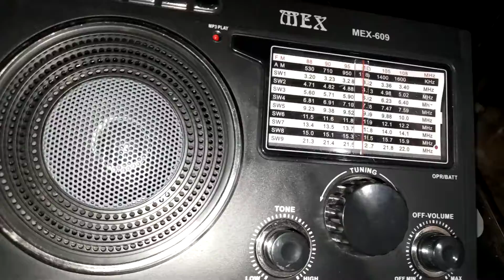Voz do Irã - 5980 khz idioma espanhol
XHDATA D-808 ondas curtas

Short waves

Amazing great reception

Maranhão - Brasil

DX Expedicion

Oxford Brasil

Nice great

73